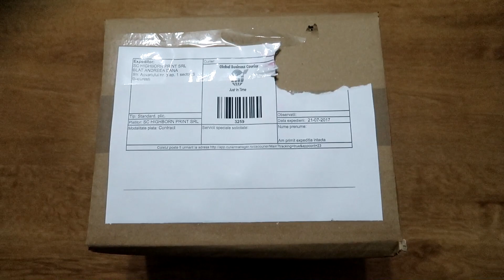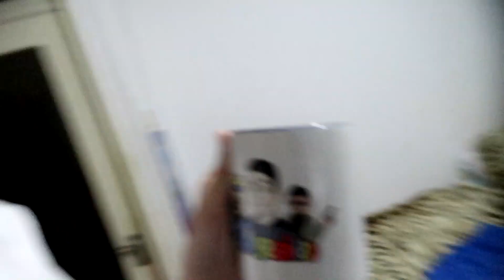★ AVEM ACCESORII PENTRU ROMÂNAȘI (10K SPECIAL)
⇩⇩⇩ Citește Citește mai jos ⇩⇩⇩

 ♦ PAGINA DE FACEBOOK:
 ►Steam:
 ♦Contul de Smurf{pe care dau add la Abonații}:
 ►Muzica Folosită în Video-uri în Principal◄

 MERSI CĂ TE UIȚI LA VIDEO ȘI ÎN DESCRIERE =]]